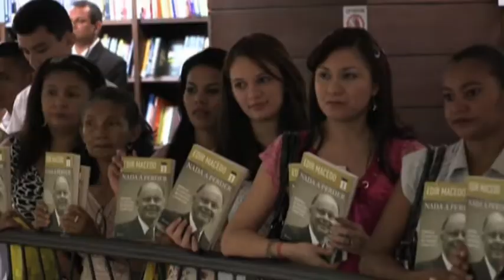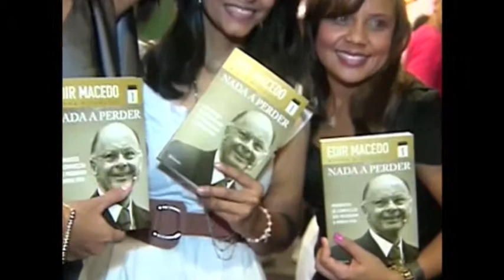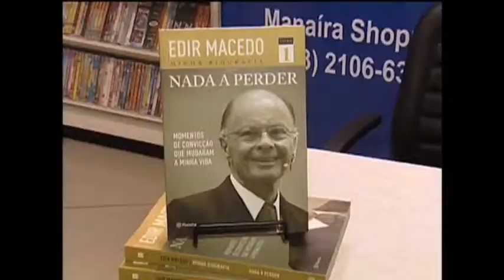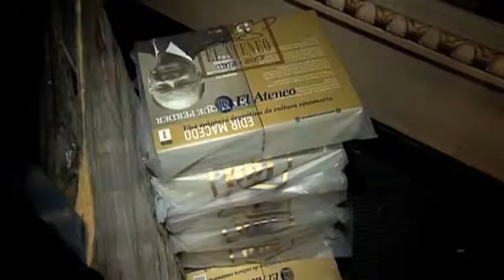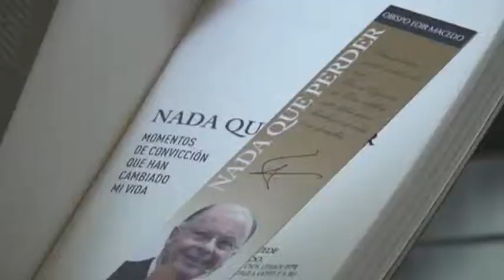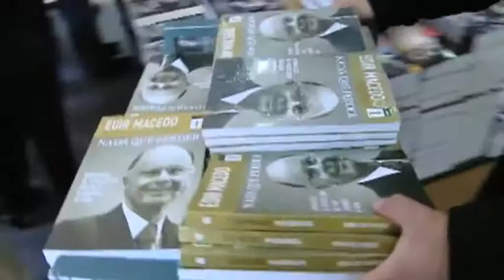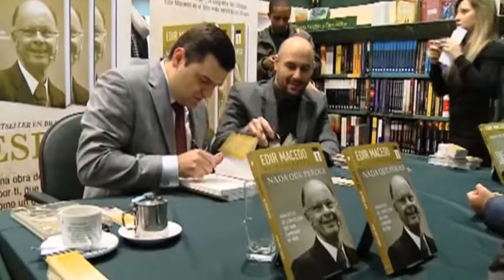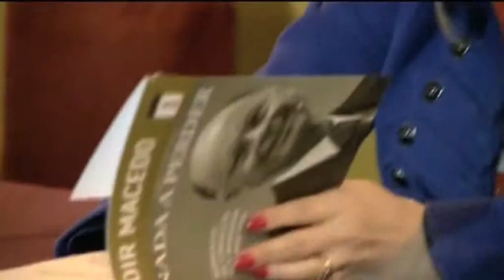nada a perder pra MZ part2